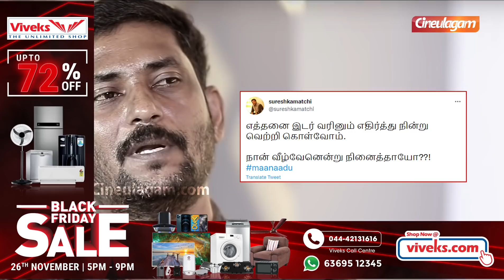Who helped in Simbu's Maanaadu release issue?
Who helped in Simbu's Maanaadu release issue? | Cineulagam

Chapters:
00:00 Viveks The Unlimited Shop Ad
00:20 Maanaadu FDFS
00:40 Mahat Raghavendra tweet
01:05 Venkat Prabhu Tweet
01:39 Suresh Kamatchi tweet
02:25 Viveks The Unlimited Shop Ad
02:45 Chaplin Balu Interview promo

Viveks Black Friday sale is finally here! Don't miss it!!!